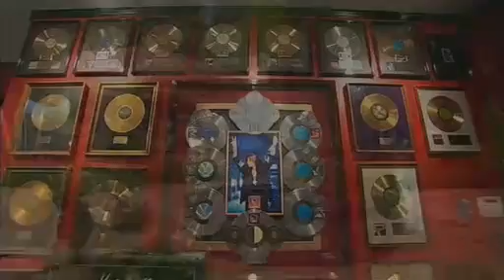The X Factor UK, Season 2, Episode 9, Judges' Houses 1